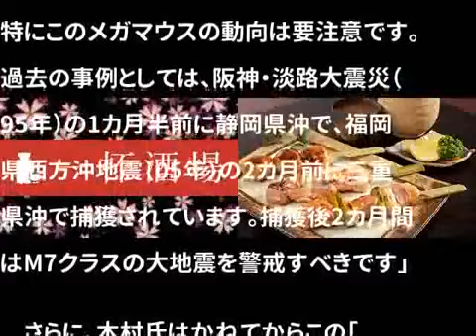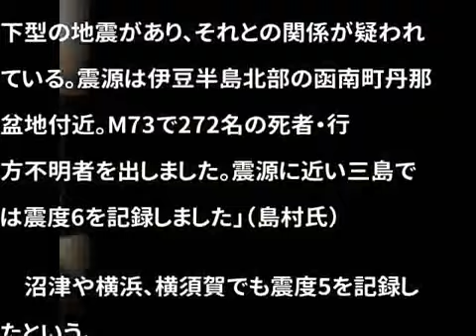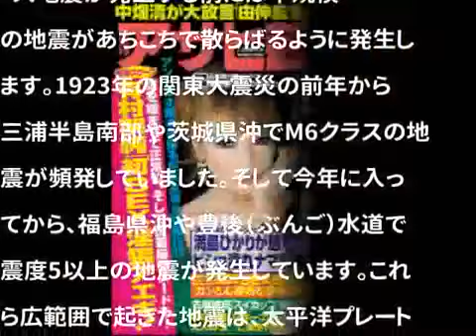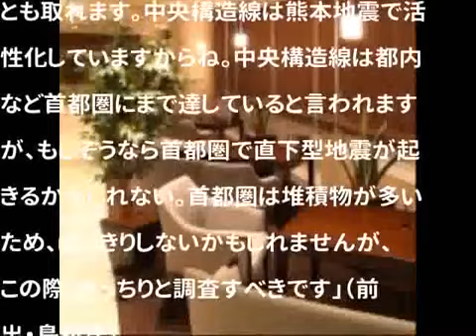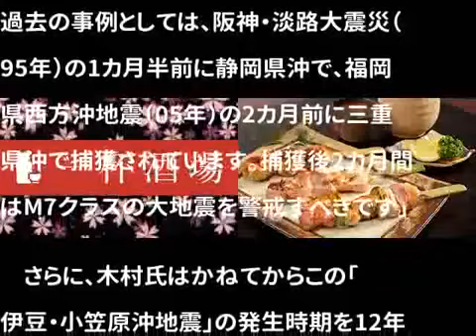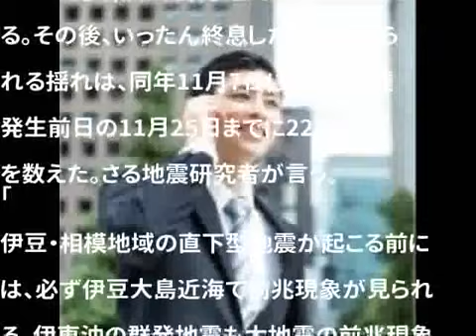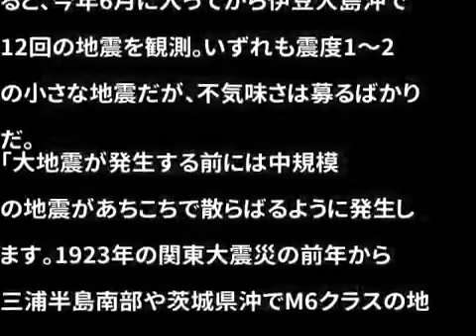ビートたけしのTVタックル 2016年4月24日 160424 熊本地震の「正体」と次に起きる地震の恐怖 トランプ大統領が誕生したら日本はどうなる!?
静岡伊東沖群発地震は「富士山噴火」の前兆だ！（2）日本最大の断層が活性化 へのパーマリンク App verry good

最短9日最長2カ月で大地震が日本に飛ぶ法則 １１日後茨城震度６ 20161217パプアニューギニアＭ８ ９日後福島津波 .

地震がおこる前兆！この現象がおきたらヤバイ！これまでに起きた地震発生前の予兆現象。要注意！前例【種類と特徴】 これから何十年も生きる.